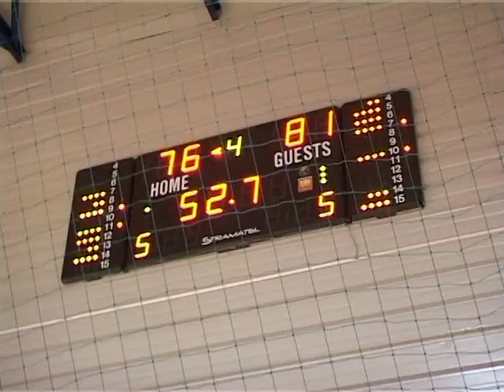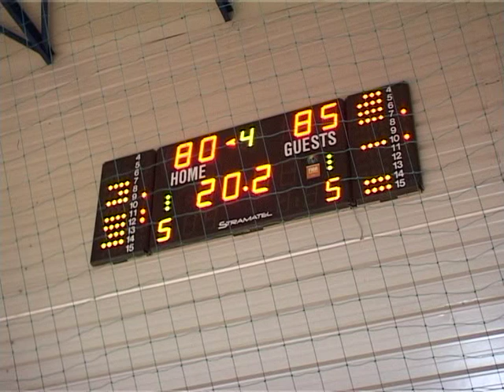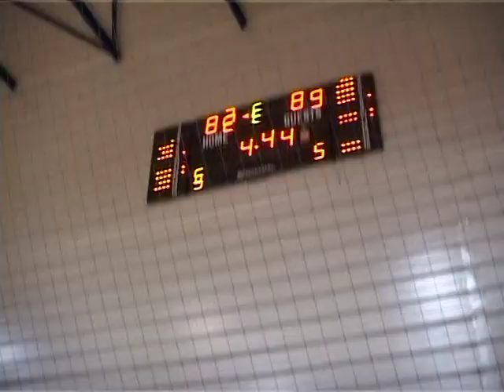CSS GIURGIU GAZ METAN MEDIAS